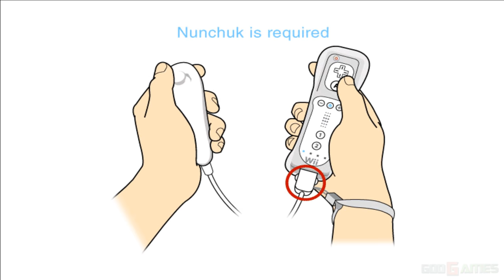Overlord: Dark Legend - Wii Gameplay 4k 2160p (DOLPHIN)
Overlord: Dark Legend is an action role-playing game developed by Climax Action and published by Codemasters for the Wii. The game was released on 23 June 2009 in North America, 26 June in Europe, and 2 July in Australia.

Dark Legend is a spinoff of the 2007 video game Overlord, and is set as a prequel. The gameplay is similar to Overlord, but presents some differences. While the game does not have several features of the original game or its sequel, Overlord II, it offers some new content and a new gameplay style taking advantage of the Wii controller.

Reviews of the game are mixed: praising the humour, story, and controls of the game, but finding problems with the animation, short game length, and lack of complexity or difficulty.